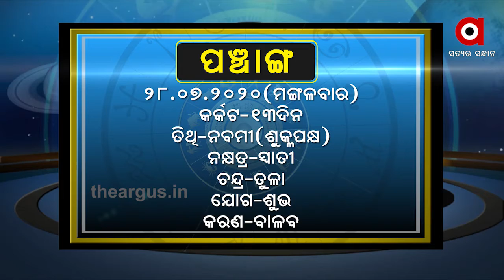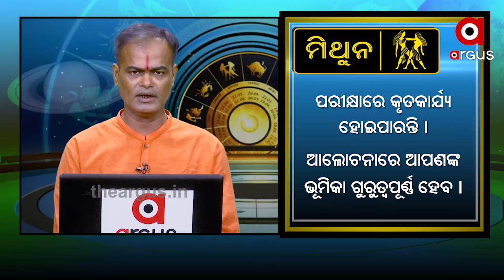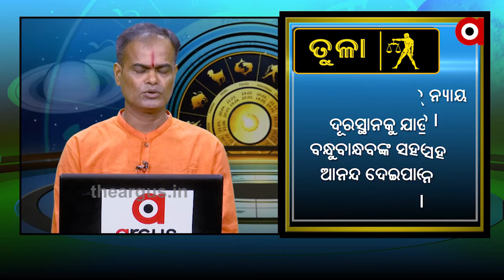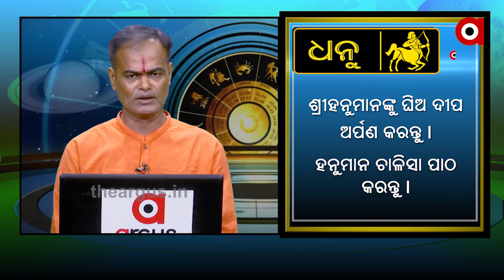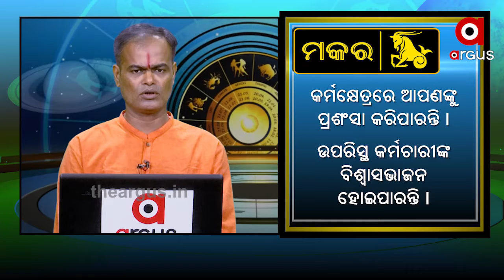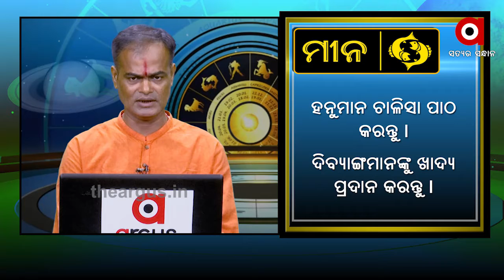WHAT'S UR RASHI ......